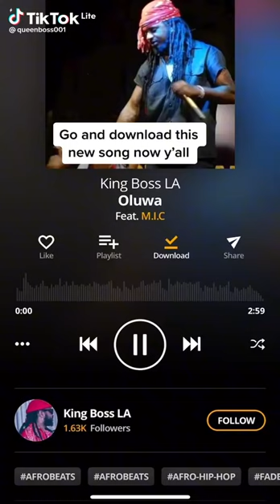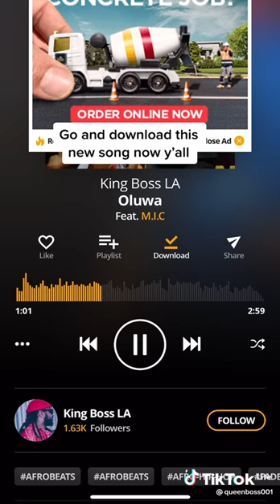vybz, D Great Man Channel 🙏❤️🚩🚩🚩🚩🚩